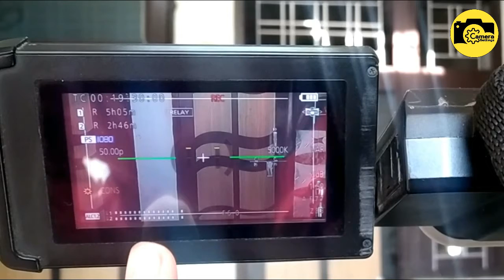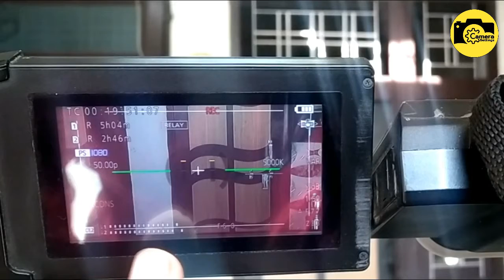How to use boya maic PV 100 | pv100 recording setting | pv100 manual setting | camera settings